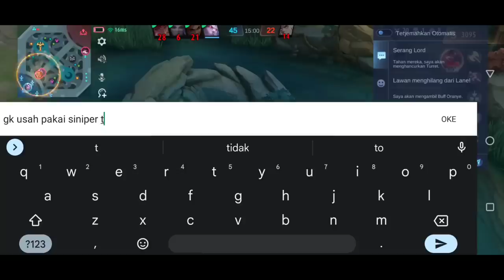Lock Yin Sampai Toxic Makin Toxic Makin Kita Lock!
Nih boy Saber tank Kita gas lagi hal wajib yang harus kalian pahami saat pakai Saber tank.